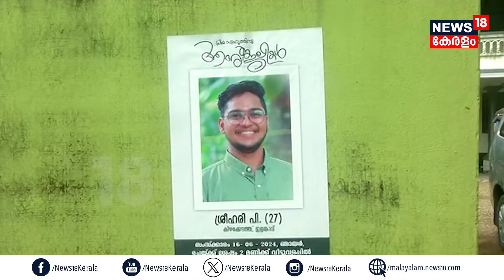Kuwait Fire Accident| ശ്രീഹരിക്ക് വിടചൊല്ലി ജന്മനാട്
Kuwait Fire Accident :കുവൈറ്റിൽ തീപിടിത്തത്തിൽ മരിച്ച കോട്ടയം സ്വദേശികളായ രണ്ട് പേരുടെ സംസ്കാരം ഇന്ന് നടക്കും. ഇത്തിത്താനം സ്വദേശി ശ്രീഹരിയുടെയും പായിപ്പാട് സ്വദേശി ഷിബുവിന്റെയും  സംസ്കാര ചടങ്ങുകളാണ് ഇന്ന്. പാമ്പാടി സ്വദേശി സ്റ്റെഫിന്റെ സംസ്കാരം നാളെയാണ്. തിരുവല്ല മേപ്രാൽ സ്വദേശി തോമസ് സി ഉമ്മൻ സംസ്കാര ചടങ്ങുകൾ ഇന്ന് നടക്കും.

An Indian Air Force aircraft left from Kuwait on Friday with the bodies of 45 migrant workers from several states across the country who were killed in the Mangaf fire tragedy. Their families are devastated after the tragedy in Kuwait took their lives.